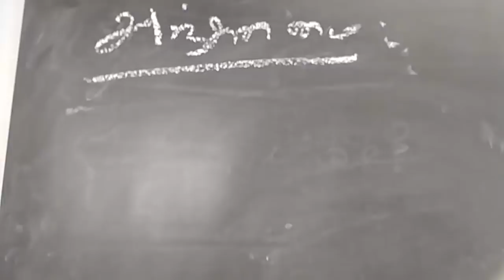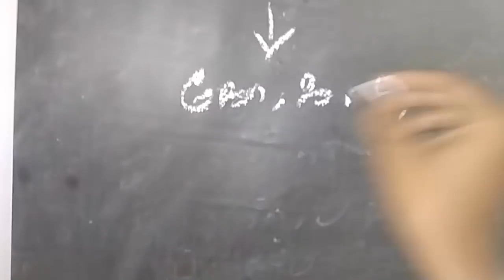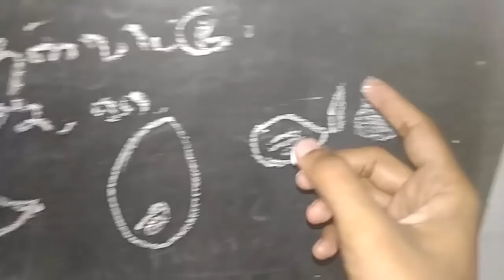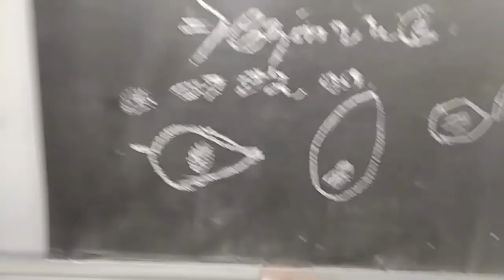நடப்பதை முன்பே தெரியப்படுத்தும் எளிய அஞ்சணமை செய்முறை ரகசியம் |பயிற்சி 52|666 mantra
அதிரகசிய மாயமந்திரஜால வித்தைகளை அறிய வலைத்தளத்தை பார்வையிடவும்..